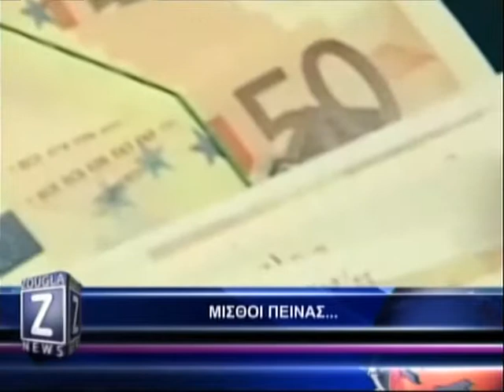19.11.2013 Zougla News (10:00)